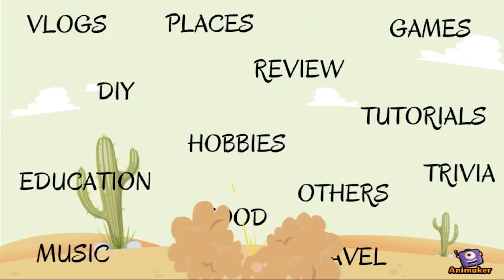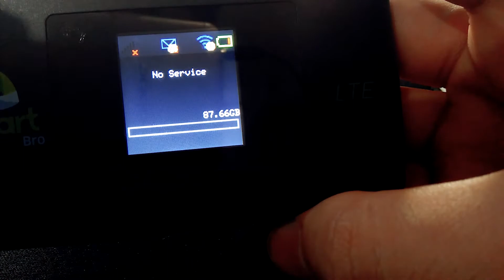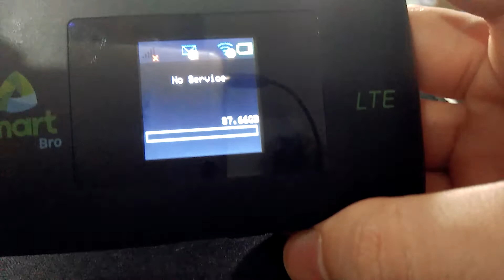PLDT Home Wifi Review, with Speed Test | Pwede bang palitan ng ibang Postpaid Smart Sim?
Hello guys!

Sa video na ito ay nag-unboxing ako nung bagong bili ko na PLDT Home Wifi. Nag speed test din tayo para malaman kung gaano kabilis ang wifi sa lugar namin. Please take note na iba-iba ang internet speed sa ibat-ibang lugar, kaya maaring iba din ang resulta sa lugar niyo.

Nasa video din na ito ang ginawa ko na pinalitan ko ng ibang sim card yung PLDT para malaman kung gagana ba sa kanya ang ibang sim card, na sa kaso ko, Postpaid sim card namin ang nilagay ko.